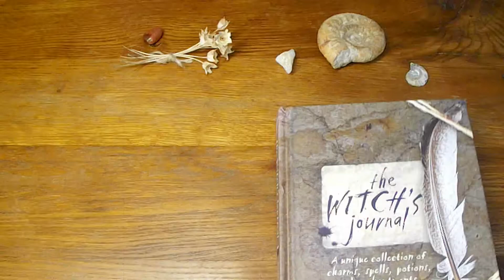🐚 Unboxing Lime Crime Juillet 2017 - Mermaids Collection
Nous nous retrouvons aujourd'hui pour une nouvelle vidéo, encore une fois associée à un article que vous pouvez retrouver sur notre blog. Nous espérons que cette vidéo vous plaira, n'hésitez pas à nous donner vos avis -constructifs- en commentaires !

🔮 C R E D I T S 🔮  Amande

🔮 M U S I Q U E 🔮 In Love With A Ghost- " i just loved you" (w/ tomppabeats & oiseaubizarre)